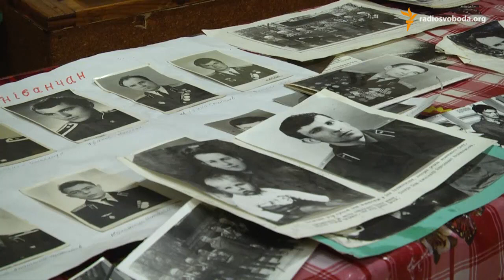«Аушвіц» та Берлін звільняли переважно українці – ветеран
(«Аушвиц» и Берлин освобождали преимущественно Украинцы - ветеран)

86-річний Микола Карпенко – один із небагатьох українців, хто ще може розказати про звільнення німецького концтабору «Аушвіц» із власних спогадів. Розповідає, що заяви Кремля про те, що українці не звільняли «Аушвіц», вважає наклепом та викривленням історії.